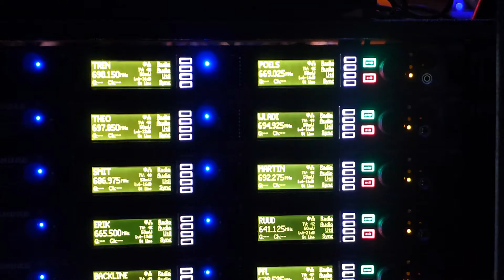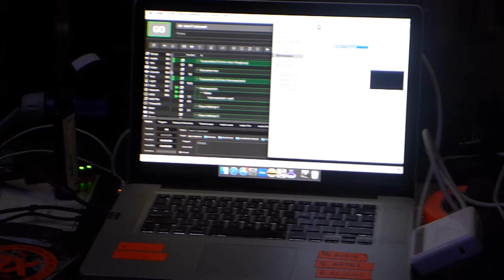Rowwen Heze montage Schouwburg Cuijk november 2019